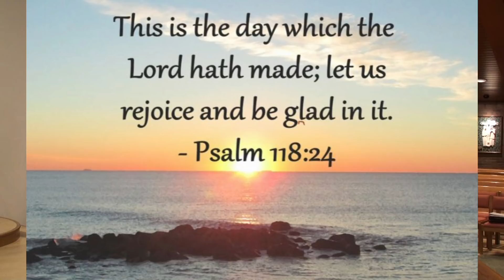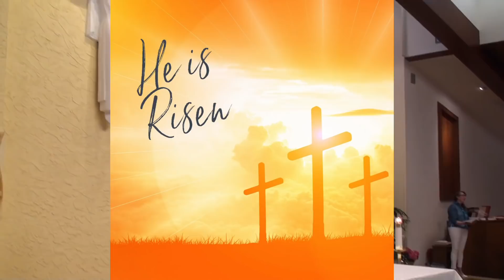2020 04 12 St. Johns Easter Mass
The glorious celebration of the Resurrection of Jesus at the Easter Mass by our pastor, Fr. Joe at the church of St. John Nepomucene in Bohemia, New York.